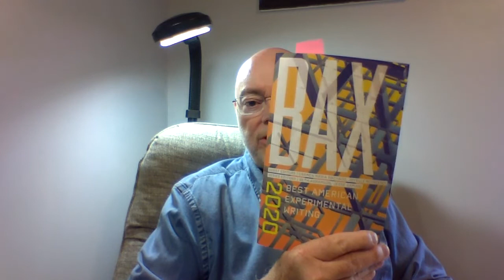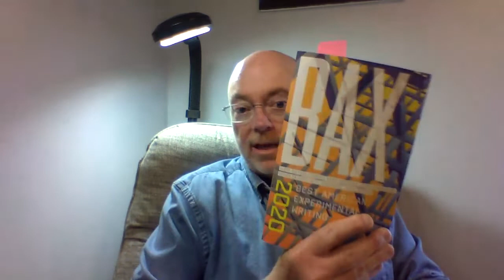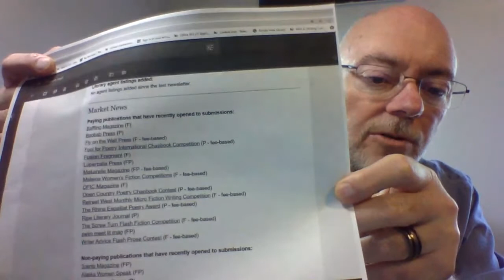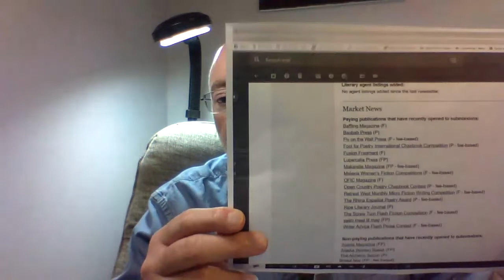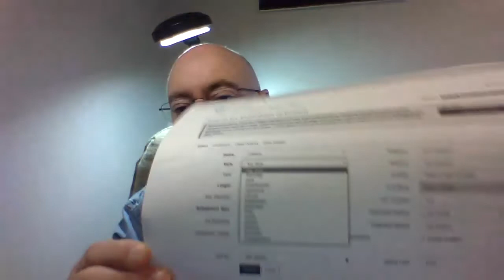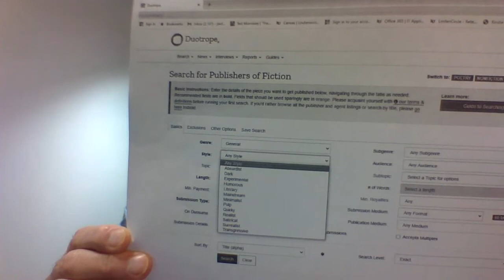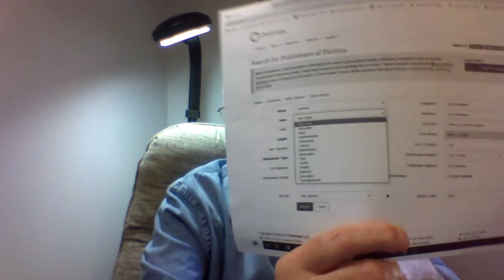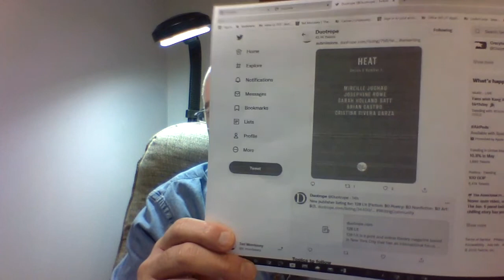Places that publish experimental writing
In this video I discuss how a writer might go about finding publishers for their experimental writing. I especially focus on Duotrope as a great resource for writers.